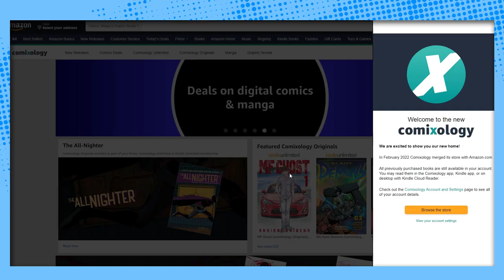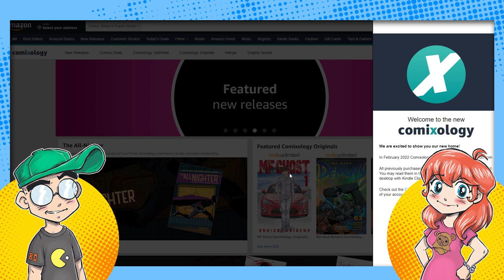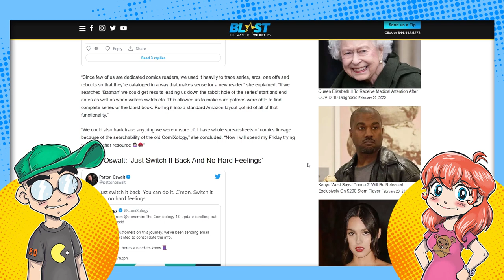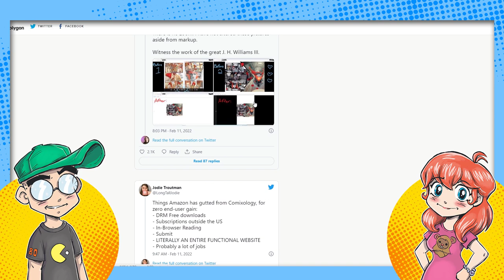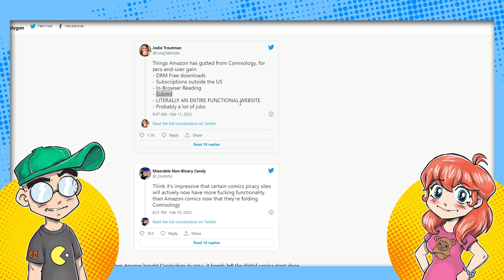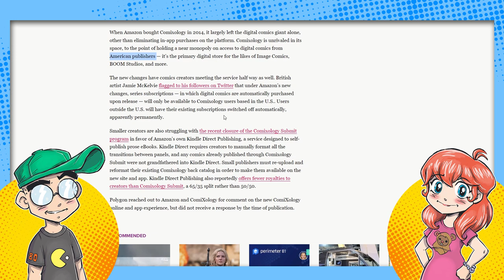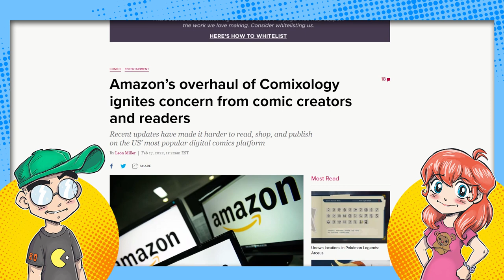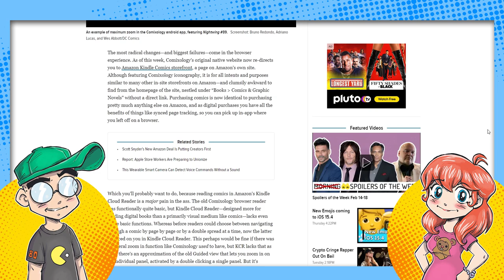Amazon Breaks ComiXology.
Amazon has finally rolled ComiXology into Kindle and it's... less than underwhelming. Comics Twitter is in an uproar for various reasons. Even Patton Oswalt weighs in on it. Does Amazon care about digital Western comics to change it back? Unlikely. An e-book is a e-book to them. Maybe WEBTOON is looking better and better now...